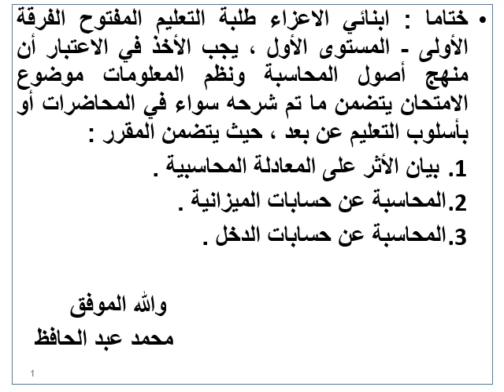أصول المحاسبة ونظم المعلومات - د/ محمد عبد الحافظ - الملف الختامي.